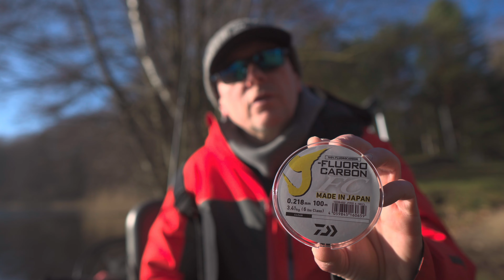DAIWA: EISBRECHER - Gunnar auf dem Eis? Eisangeln auf Barsche mal anders.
In diesem Video nimmt uns Gunnar Schade von Daiwa Germany mit auf eine spannende Eisangel-Tour auf einem kleinen Waldsee.

Obwohl der See fast vollständig gefroren war, hat er sich mit seinem Bellyboat einen Weg durch das Eis gebahnt. Doch seine Mühnen wurden mit prächtigen Barschen belohnt, die er unter dem Eis aufspürte. Einen davon fing er direkt unter seinem Bellyboat mit unserem Prorex Metal Vib, einem idealen Köder für das Eisangeln. Die anderen überzeugte er mit Carolina Rig und dem Steez Hog, ein weiterer Top-Köder für Barsche.

Gunnar schrieb uns dazu:

Heute habe ich etwas ganz Besonderes für euch: Ich war fast richtig Eisangeln auf einem kleinen Waldsee! Ja, ihr habt richtig gehört, Eisangeln in Deutschland. Das ist etwas, was man nicht mehr jeden Winter erlebt.  Eisangeln ist eine Tradition, die ich von meinem Vater geerbt habe. Als Kind war ich oft mit ihm auf den zugefrorenen Seen und Bodden unterwegs, um Barsche, Hechte und manchmal auch Zander zu fangen. Aber in den letzten Jahren ist das Eisangeln immer seltener geworden, wegen des Klimawandels. Ich bin kein Klimawandelleugner, ich sehe hier echte Fakten. Vor zwei Jahren gab es das letzte Mal ein kurzes Zeitfenster, in dem man die Seen gefahrlos betreten konnte. Seitdem habe ich kein tragendes Eis mehr gesehen. Zumindest nicht in meiner Heimat.

Gestern hatte ich Glück im Unglück. Ich wollte eigentlich auf einem kleinen Waldsee angeln, der normalerweise nicht so schnell zufriert. Aber eine unerwartet kalte Nacht hat den See fast komplett leicht gefrieren lassen. Das hat mich aber nicht abgehalten. Mit dem Bellyboat konnte ich das Eis brechen und mir einen Weg zum offenen Wasser bahnen oder mir freie Plätze erarbeiten. Das war ein echtes Abenteuer! Und es hat sich gelohnt. Die Fische haben erstaunlich gut gebissen.

Wir hoffen, dass euch dieses Video gefällt. Und teilt uns in den Kommentaren mit, wie ihr zum Eisangeln in der heutigen Zeit steht. Wir sind gespannt auf eure Meinungen. Bis zum nächsten Mal, euer Daiwa-Germany Team.